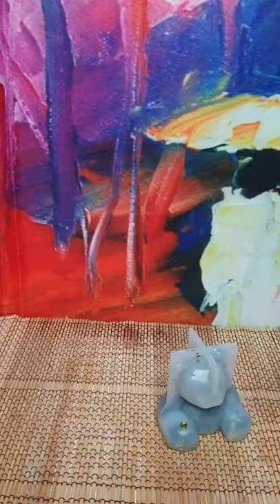Playlist scopriamo le creazioni in resina 2020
♛Lista Amazon
♛Se acquisti su Amazon puoi farlo da questo link, a te non costa nulla e mi supporti
Videocamera Sony Handycam AX33
Cavalletto treppiedi